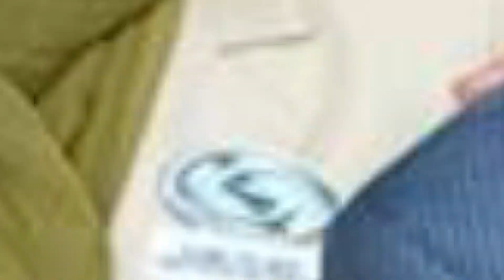🚑🚨¡ LAMENTABLE NOTICIA! 😱 Sergio DeFassio CONFIRMA su TRISTE REALIDAD!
El famoso Sergio DeFassio reveló que se verá obligado a ingresar nuevamente al quirófano, luego de que una operación realizada en el Hospital de la Luz no salió como esperaba, pues según el reconocido mexicano, las molestias por las que fue intervenido quirúrgicamente en una ojo devuelto

Vídeos Relacionados:
🙏 😭 ÚLTIMA HORA 💔Cesar Bono HACE SORPRENDENTES REVELACIONES sobre Octavio 🌹
¡El actor Sergio Defassio trabaja como taxista para poder subsistir! | Ventaneando
Sergio Defassio, en el peor momento de su vida